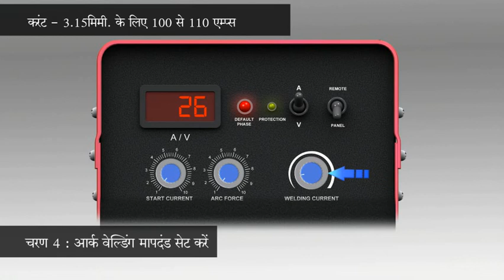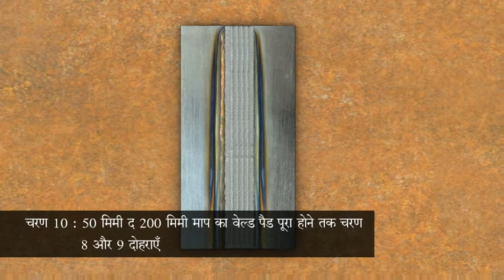जी पोज़िशन में एस एम ए डब्ल्यू उपयोग क्सरके वेल्ड पैड बनाना